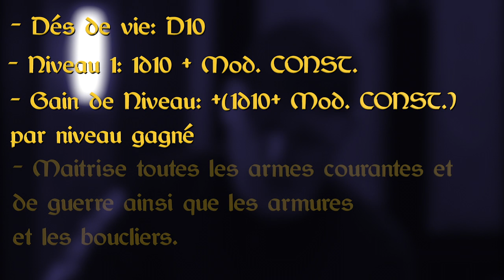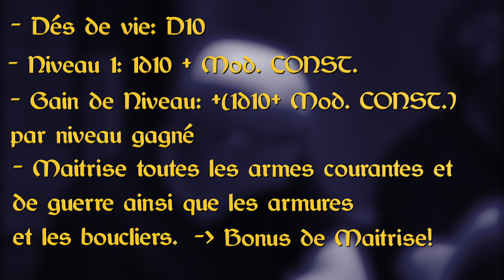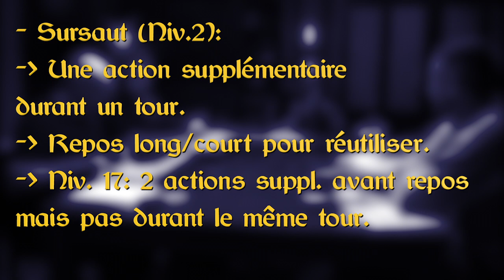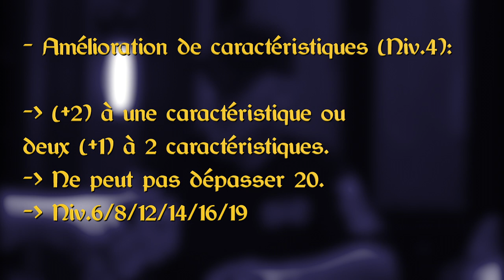SPEED: 4 MINUTES POUR COMPRENDRE LE GUERRIER.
On balaye la classe du guerrier en 4 minutes pour rapidement avoir une idée de ce que propose ce genre de personnage!

Le Tipeee est aussi disponible si tu veux aider à améliorer les vidéos en cours:

Les droits d'auteur pour la musique, les images et les extraits vidéos reviennent à qui de droit, je me suis inspiré de la vidéo YouTube suivante pour mon fond sonore: